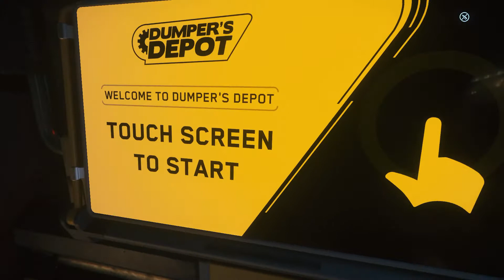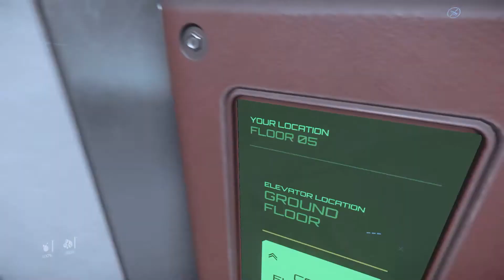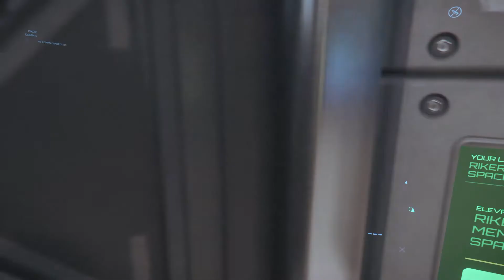Star Citizen: First Time Play - ArcCorp - Area 18 - Travel To Hurston-Lorville - [00015]